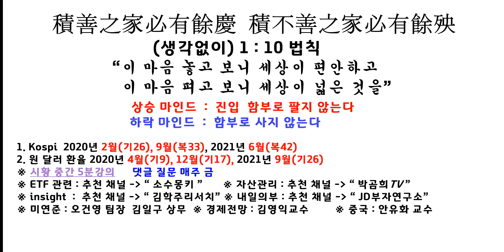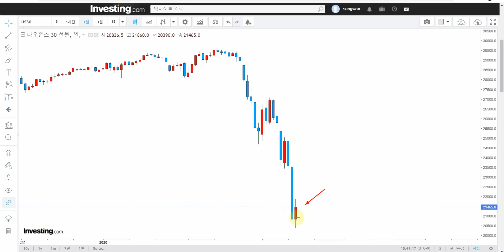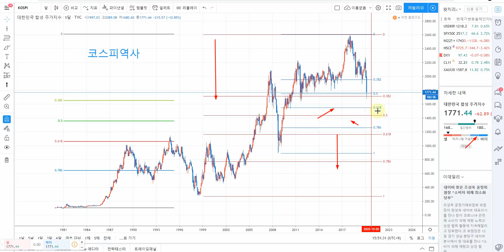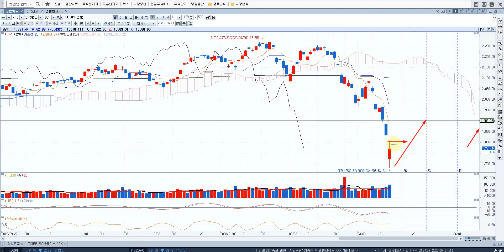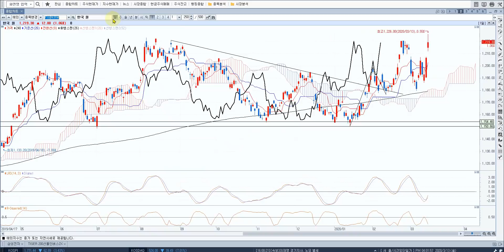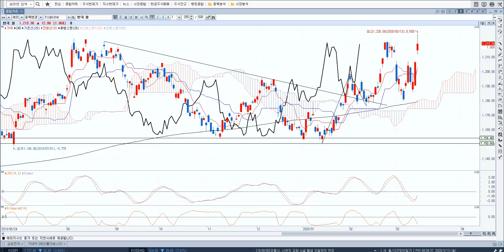건강 유의 하세요!!! 수시 긴급종합시황[danger c파동] 위기경고!!! 코스피역사!!!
수시 긴급종합시황[danger c파동] 위기경고!!! 코스피역사!!!